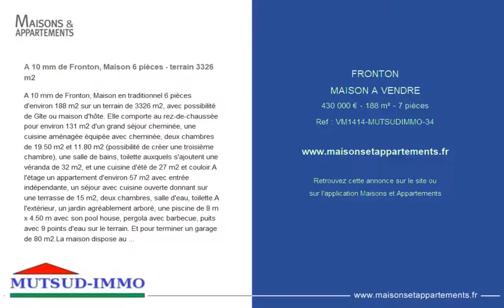FRONTON - MAISON A VENDRE - 430 000 € - 188 m² - 7 pièces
Référence : VM1414-MUTSUDIMMO-34

A 10 mm de Fronton, Maison 6 pièces - terrain 3326 m2
A 10 mm de Fronton, Maison en traditionnel 6 pièces d'environ 188 m2 sur un terrain de 3326 m2, avec possibilité de Gîte ou maison d'hôte. Elle comporte au rez-de-chaussée pour environ 131 m2 d'un grand séjour cheminée, une cuisine aménagée équipée avec cheminée, deux chambres de 19.50 m2 et 11.80 m2 (possibilité de créer une troisième chambre), une salle de bains, toilette auxquels s'ajoutent une véranda de 32 m2, et une cuisine d'été de 27 m2 et couloir.
A l'étage un appartement d'environ 57 m2 avec entrée indépendante, un séjour avec cuisine ouverte donnant sur une terrasse de 15 m2, deux chambres, salle d'eau, toilette.
A l'extérieur, un jardin agréablement arboré, une piscine de 8 m x 4.50 m avec son pool house, pergola avec barbecue, puits avec 9 points d'eau sur le terrain. Et pour terminer un garage de 80 m2.
La maison dispose au rez-de-chaussée d'une climatisation réversible de 2018
Elle vous séduira par son charme.
A 3 mm en voiture (source Mappy) de la Mairie et des commerces.
Idéal pour gîte et une chambre d'hôte au milieu des vignes. Accès proche de A20 et A62, Gare SCNF à 11 mm, Collège, école élémentaire et maternelle.
Honoraires à la charge du vendeur. Nos honoraires